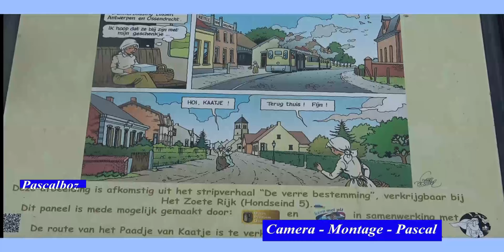Processie Marie Adolphine 2023 Ossendrecht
de heilige zuster Marie Adolphine vindt er een feestdag plaats in Ossendrecht.
Op 9 juli 2023